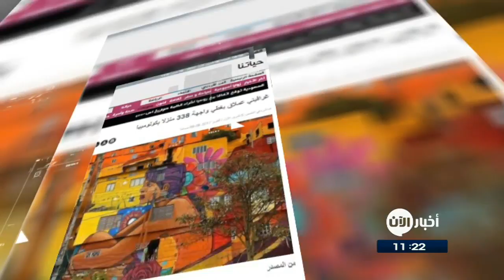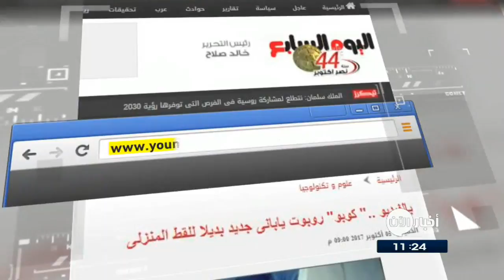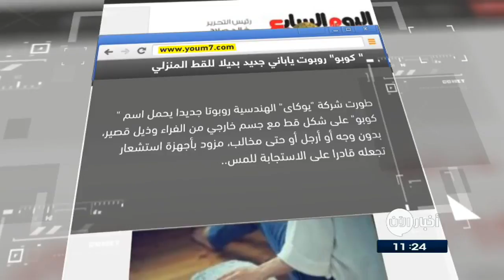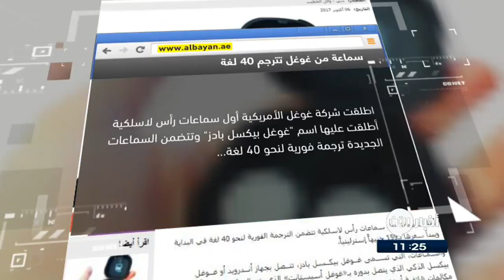" كوبو" روبوت يابانى جديد بديلا للقط المنزلى وعناوين اخرى في جولة الصحافة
الغد الاردنية
غرافيتي عملاق يغطي واجهة 338 منزلا بكولومبيا ...

يسلط حي "لوس بوينتس" في العاصمة الكولومبية "بوغوتا" الأضواء على نفسه من خلال استضافته لأكبر عمل غرافيتي في أمريكا اللاتينية، يغطي واجهة 338 منزلا فيه.
ويلفت الغرافيتي الذي تم إنجازه بدعم من بلدية بوغوتا، وأطلق عليه اسم "نهر الحياة" الأنظار حتى من أماكن بعيدة عن الحي المذكور، من خلال الصورة الظلية التي تم رسمها بألوان مختلفة على الطوب في مباني الحي.

الأيام البحرينية

ظهور رفات بابا نويل في تركيا...

يعتقد علماء الآثار الأتراك أنهم ربما اكتشفوا رفات القديس نيكولاس، الذي استوحيت منه أسطورة سانتا كلوز "بابا نويل"، تحت كنيسة في موطنه بجنوب تركيا.
وولد القديس نيكولاس وخدم كأسقف فيما هي الآن بلدة دمرة التركية على البحر المتوسط قرب أنطاليا في القرن الرابع. ودفن هناك، لكن كان ثمة اعتقاد بأن عظامه نقلت إلى بلدة باري جنوب إيطاليا.

" كوبو" روبوت يابانى جديد بديلا للقط المنزلى...

 طورت شركة "يوكاى" الهندسية روبوتا جديدا يحمل اسم " كوبو" على شكل قط مع جسم خارجى من الفراء وذيل قصير، بدون وجه أو أرجل أو حتى مخالب، مزود بمجموعة من أجهزة الاستشعار التى تجعله قادرا على الاستجابة للمسات المستخدم، والرد عليها من خلال تحريك الذيل أو الاهتزاز.

القبس الكويتية

العثور على لعبة أطفال عمرها 5 آلاف عام...

عثر فريق تنقيب على لعبة أطفال تتكون من عربة وعجلات تعود إلى خمسة آلاف عام، أثناء عمليات التنقيب في موقع أثري بمدينة سوغماتار القديمة جنوب شرقي تركيا.  وقال رئيس فريق التنقيب في موقع سوغماتار إن اللعبة كانت داخل مقابر صخرية تعود لخمسة آلاف عام، وأكد أن اللعبة ستعرض في متحف الولاية،

البيان الاماراتية
سماعة من غوغل تترجم 40 لغة..

اطلقت غوغل أول سماعات رأس لاسلكية تتضمن الترجمة الفورية لنحو 40 لغة في البداية .
والسمـاعات، التي تســمى غــوغل بيكــسل بادز، تتــصل بجهاز أنــدرويد أو غــوغل بيكسل الذكي الذي يتصل بدوره بـ«غوغل أسيستانت» الذي يتم التحكم به صوتياً، لإجراء مكالمات هاتفية أو تشــغيل موسيقى أو حتى التعرف إلى لغات أخرى.